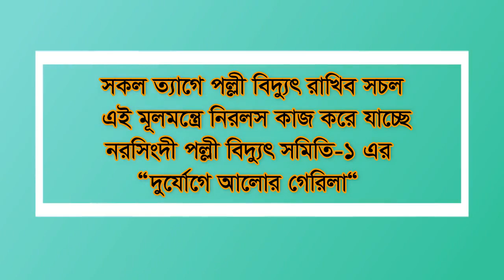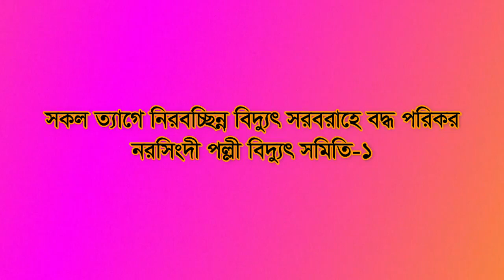দূর্যোগে আলোর গেরিলা - নরসিংদী পল্লী বিদ্যুৎ সমিতি-১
Make Money Online Facebook Group :
Tech Solution 24 University -

Go Anywhere In Bangladesh - Know Information of Road, Rail, River and Airway